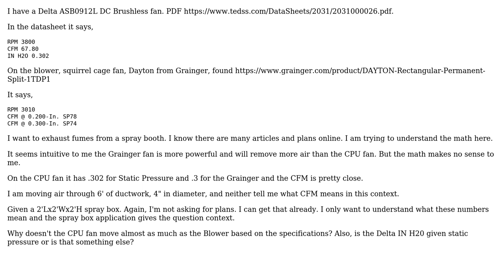What is the difference in CFM, at a given static pressure, between a CPU fan and a Squirrel Cage...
Engineering: What is the difference in CFM, at a given static pressure, between a CPU fan and a Squirrel Cage Blower fan when moving air through ductwork?

With thanks & praise to God, and with thanks to the many people who have made this project possible! | Content (except music & images) licensed under CC BY-SA | Music | Images & others | With thanks to user user7083 user mustang user johnny and the Stack Exchange Network Trademarks are property of their respective owners. You are responsible for your own actions.